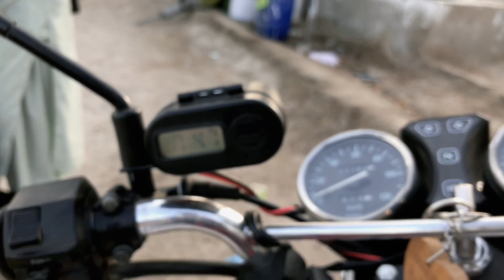GWADAR SEY AATE WAKT YEH KIYA HO GAYA HUMAREY SATH || DAILY VLOGS